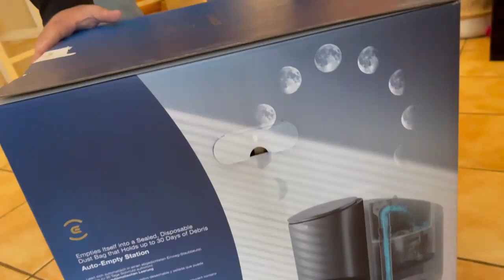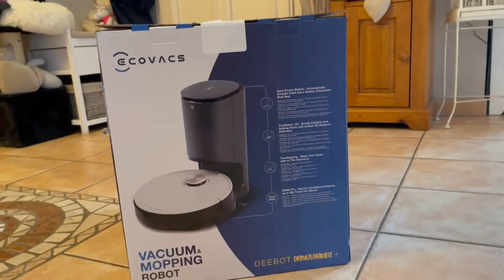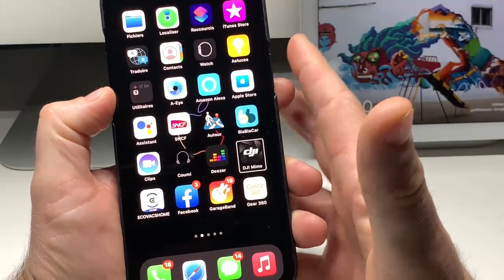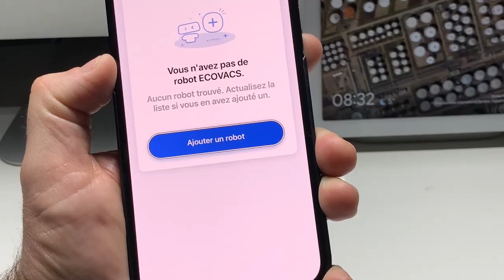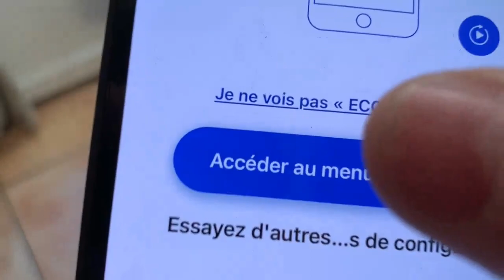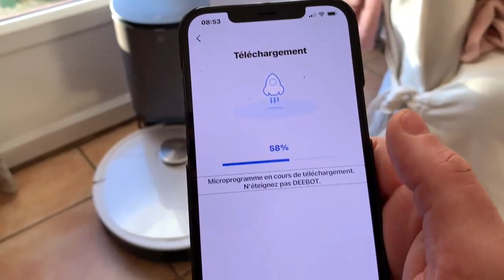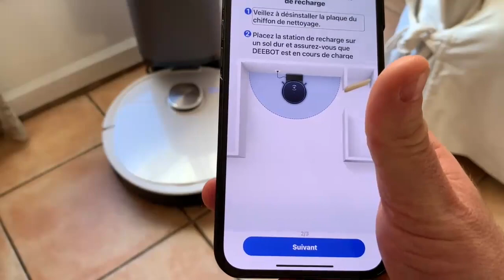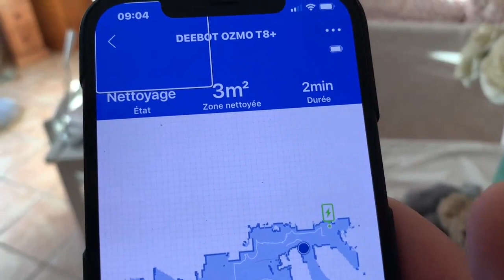Nouveau Ecovacs OZMO Deebot T8 + Aspirateur Robot Alexa Google Assistant Siri True Détect 3D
Salut à tous, dans cette vidéo vous allez découvrir le tout nouvel Aspirateur de chez Ecovacs le Deebo OZMO T8 Plus avec sa multitudes de fonctions dont les dernières le True detect 3D, la serpillère à oscillations  qui gratte à votre place. Le T8 + est un aspirateur de très grande qualité sur le marché des aspirateur connecté Alexa Google Assistant Siri.
Les meilleures offres de Ecovacs robotics deebot m82 en ligne - Black Friday 2020: